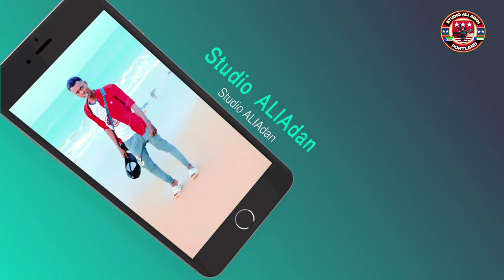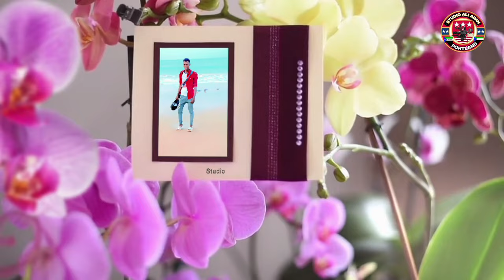SOMALI BANTU SHARAROW GROUP IFTIN KISMAYO SOMALIA /815/2023